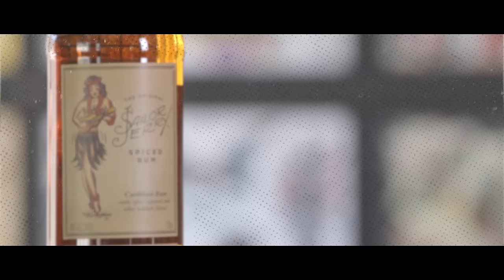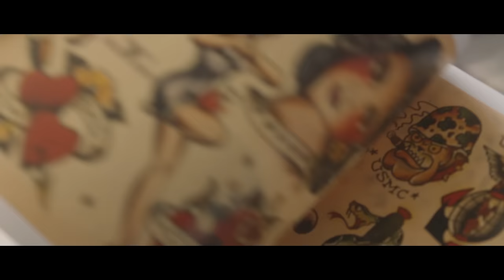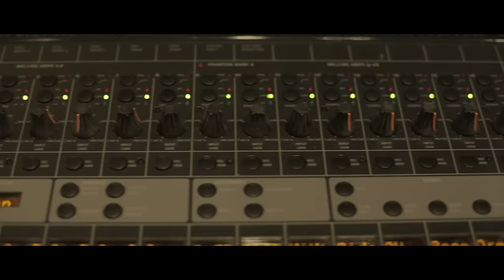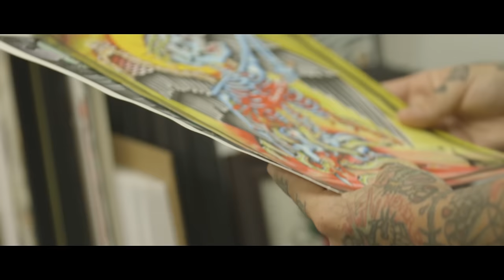Tattoo Artist Dan Smith: From Punk House to Parlor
For Dan Smith, music and tattooing go hand in hand: They’re the soundtrack to and storyboard of life. Born in England and raised in New Zealand, Smith looked for excitement in environments where he could be himself and just feel good during those awkward teenage years. He found what he was looking for in the kitchen of a punk house where, at age 15, he got his first tattoo. From there, he learned from his mentors—fellow tattoo artists and musicians who hammered a hard-work ethic into him. Today, he’s a thriving artist and a shining example of the CounterClass.

Smith’s tattooing plays homage to the traditional, but he still breaks the rules. His work demonstrates a deep understanding that, while it’s important to blaze new trails, you need to understand where your passion comes from. In this video, he shares more about his inspiration and experiences, including the first tattoos he ever gave and received.